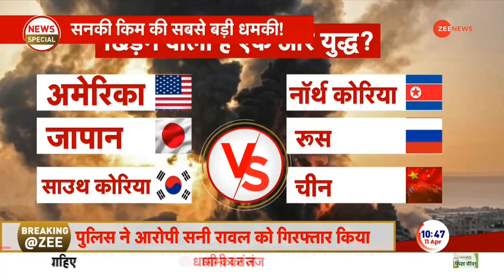“Time To Be Ready For War...” North Korea’s Kim Jong Threatens Enemies As Tension Escalates